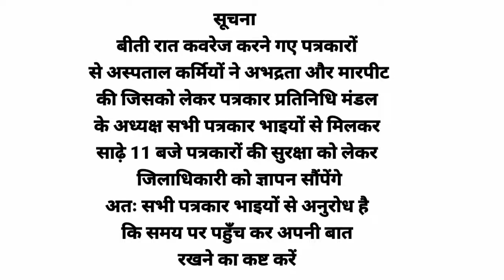कानपुर नगर में पत्रकारों की सुरक्षा को लेकर जिलाधिकारी को ज्ञापन सौंपेंगे